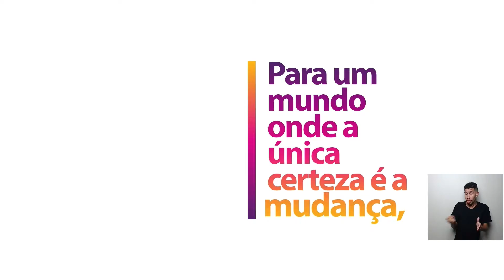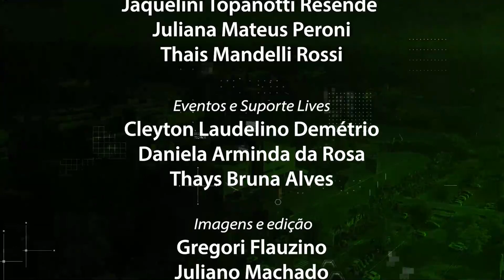Educação Física: Prof. Joni Marcio de Farias - Programa Nossa Unesc / Ecocria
Convidado: Prof. Joni Marcio de Farias
Assunto: Curso de Educação Física; bacharelado ou licenciatura? Quais são os desafios do mercado para esta profissão?

O programa Nossa Unesc é uma realização da EcoCria – Escola de Comunicação Criativa Unesc. Este novo canal de comunicação tem foco na ampliação do diálogo com a comunidade e na interligação com as práticas acadêmicas da EcoCria.

A Escola de Comunicação Criativa Unesc oferta três cursos de graduação híbridos, com aulas presenciais duas noites por semana: Comunicação Digital – Jornalismo – Publicidade e Propaganda.

Acesse e conheça nossos cursos.